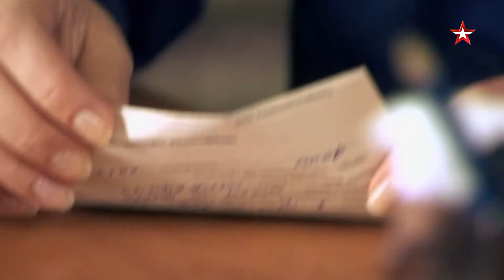ОТРАЖЕНИЕ | Смотрите с 4 по 6 июля в 13:40